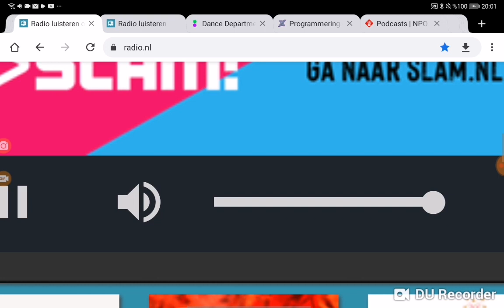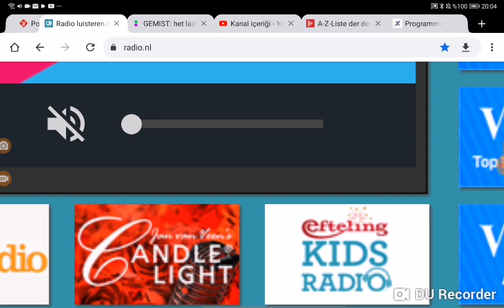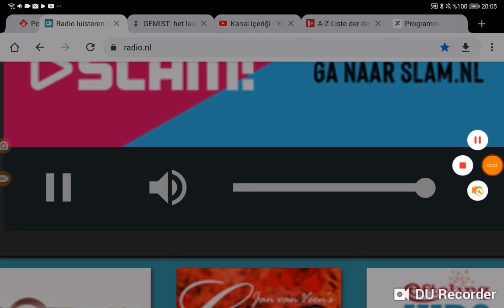Wfsb Channel 3 Eyewitness News At Noon Open 2023